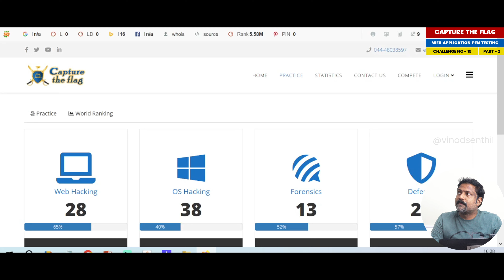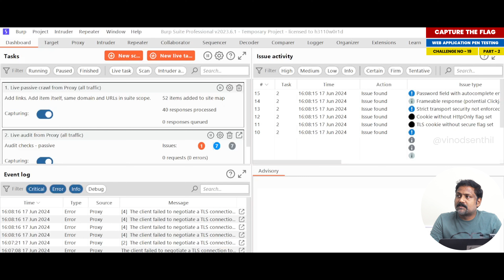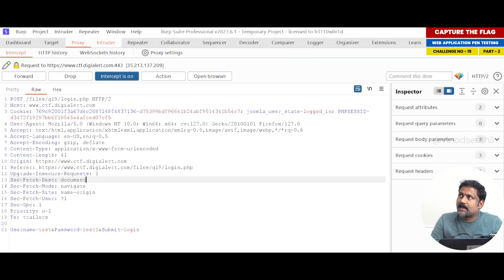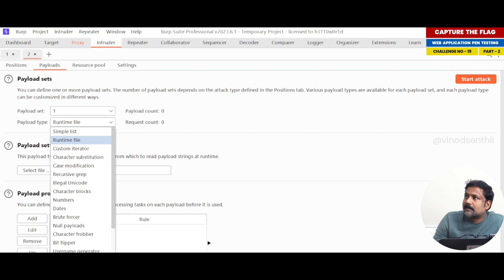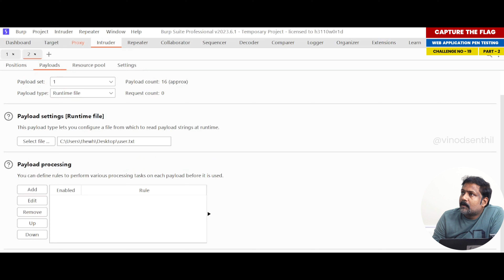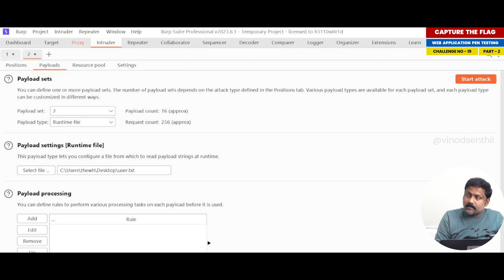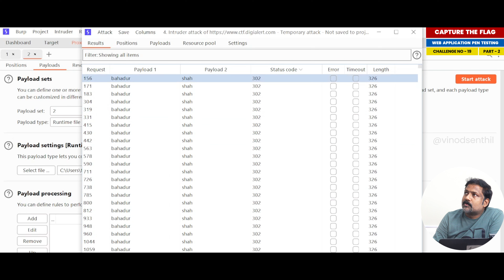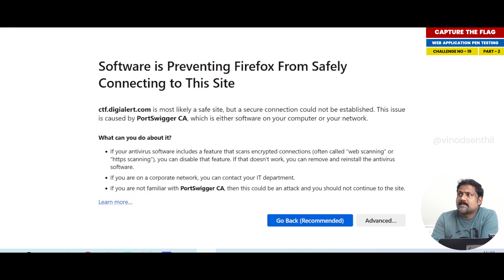CTF Challenge 19: Crack the password using Brute Force Attack | Part-2 (159-365)- Vinod Senthil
Welcome back, defenders! In this episode of our Web Application Pen Testing Series, we tackle Challenge 19. Learn how to use MITM tactics, expose vulnerabilities, and triumph over the Enormous Palace Challenge by systematically checking all possible passwords and passphrases until the correct one is found using a Brute Force Attack.

so that you don't miss any updates :)